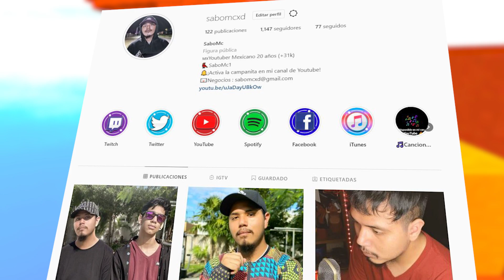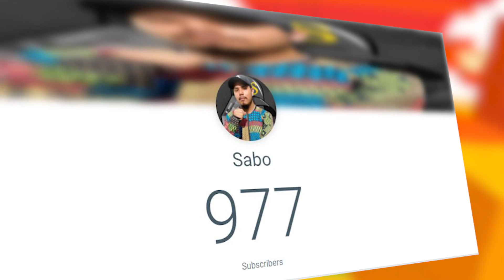👉ESTE ES EL OVERLAY DE CIELO para MINECRAFT 2021 más UTILIZADO por YOUTUBERS de Bedwars y Skywars🤯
💰¿QUIERES apoyarme con una donación para mejorar el canal?🤑
💸Usa este link y aparecerás con una alerta especial en la pantalla!

¡GRUPO OFICIAL DE DISCORD PARA HABLAR! → ​